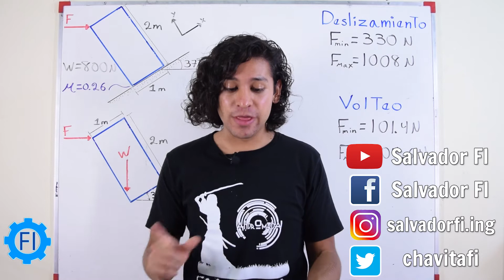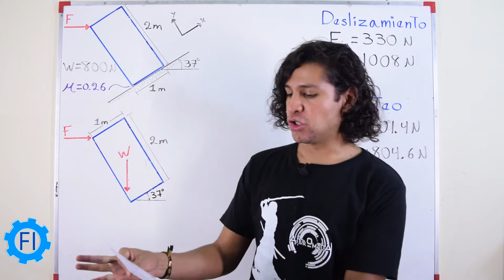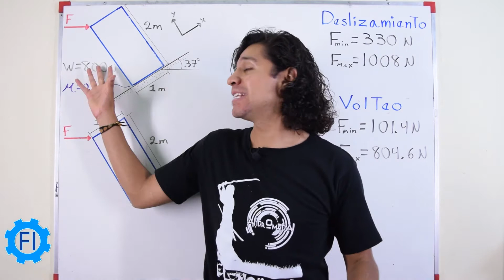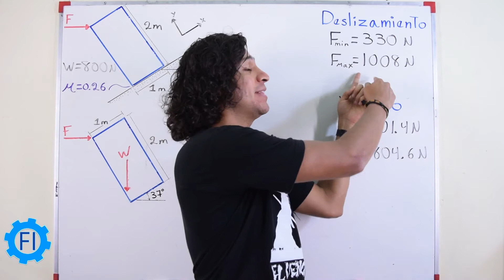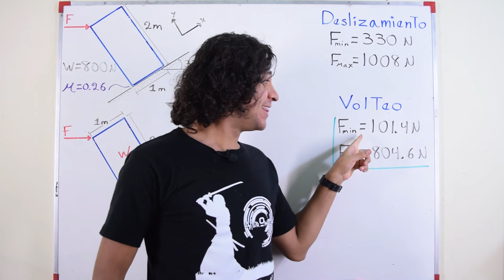Análisis de Fricción y Volteo en Plano Inclinado |Estática| - Salvador FI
Calcular el rango de valores que puede tener la fuerza horizontal "F" de la figura, para lograr que el cuerpo de 800 Newton, se mantenga en equilibrio.
Ejercicio del Segundo Examen Final Colegiado de la Facultad de Ingeniería de la UNAM aplicado el cuatro de Junio del 2019 (semestre 2019-2) correspondiente al tema de Fricción de la asignatura de Estática.